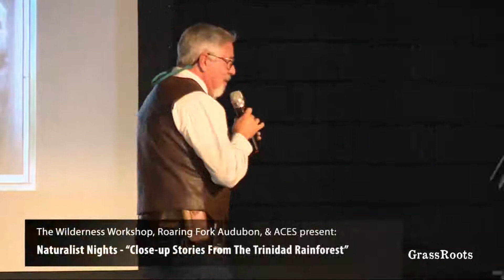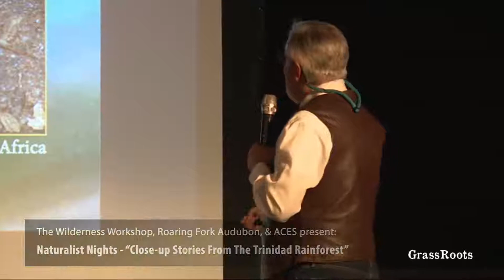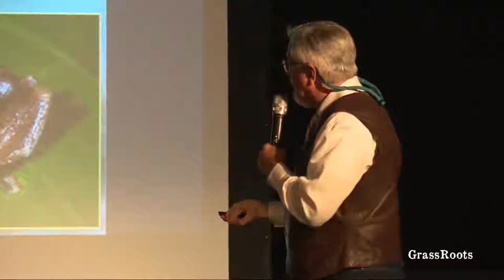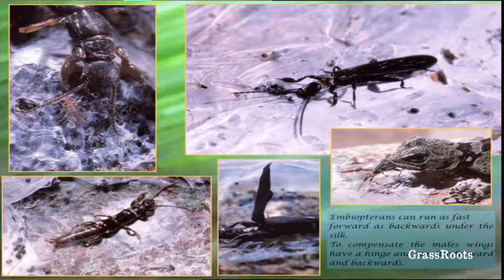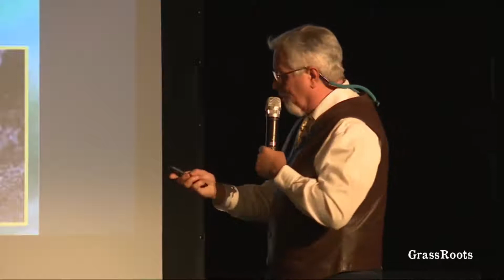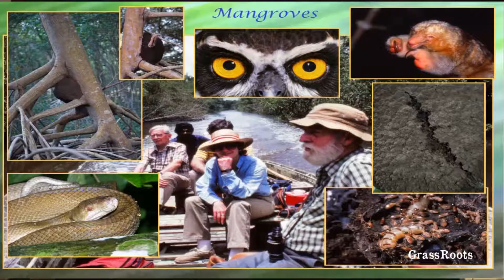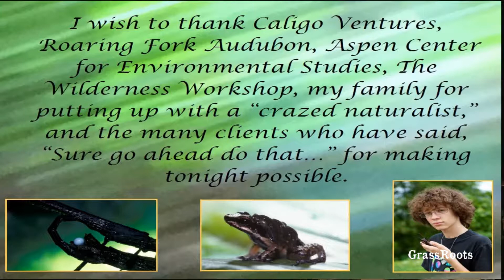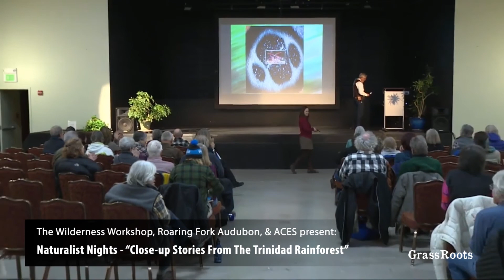Naturalist NIghts - "Close-up Stories From The Trinidad Rainforest" with Ray Mendez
Speaker: Ray Mendez, biologist and naturalist

Description: Travel with photographer, naturalist, and entomologist Ray Mendez on a journey of exploration into the recesses of one of his favorite places: Trinidad’s rainforest. Anting (using ants for feather cleaning) trogon birds will be among the fascinating jungle inhabitants discussed, as well as various mammals, reptiles and insects.

Speaker Bio: Ray Mendez is a Manhattan native who started his career at the American Museum of Natural History in NYC. He first worked in the Department of Animal Behavior, next in Entomology as a taxonomist, and finally as Senior Artist in the Exhibits Department. After leaving the museum he started his own firm, Work As Play. His projects have ranged from the insect wrangler (he coined the phrase) to movies such as Silence of the Lambs to designing exhibits for museums and zoos all over the world, including the first two trash museums in the US. He also has worked on large theme park projects such as Disney’s Animal Kingdom. The natural world and especially its small residents have always been his passion and he has served on the board of the Asa Wright Nature Center in Trinidad and Tobago for over 30 years.